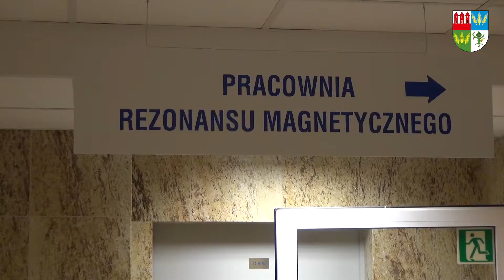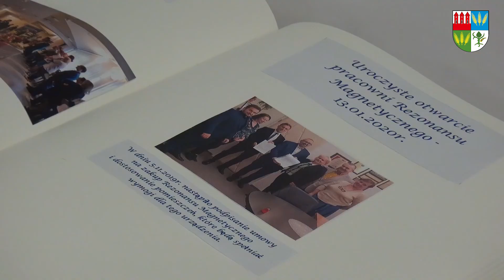Otwarcie pracowni rezonansu magnetycznego w Przasnyszu